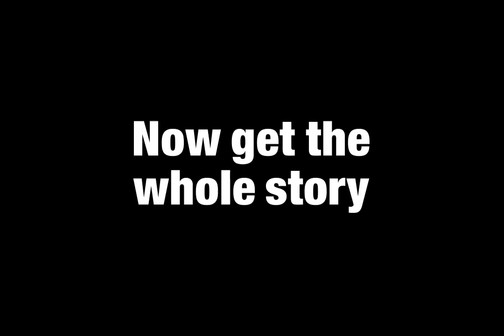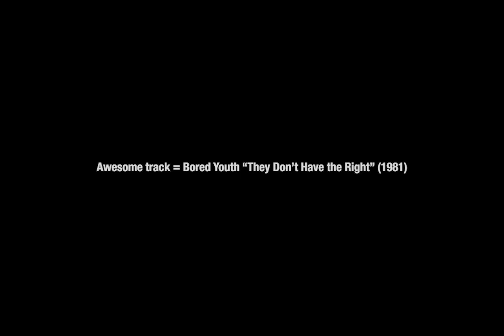Mascis+Barlow DINOSAUR JR. Ponder the Shared Genetic Wiring of the STOOGES, MC5 + NEGATIVE APPROACH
Old-school hardcore kids J. Mascis and Lou Barlow (Dinosaur Jr.) sat for an interview very, very late in the project (fall 2018). The interview was rich but couldn't be cut into the narrative scope of "Dope, Hookers and Pavement" as the film stands today. The material was too good not to share... so expect more interview clips to come!

NOW AVAILABLE!
"Dope, Hookers and Pavement" Limited Edition Blu-ray + DVD Dual-Disc Package

This looong-awaited Detroit hardcore hotcake includes two Region-free Blu-ray and DVD discs, a numbered slipcover (only 1000 of these suckers will be available), an old school DIY-style hardboard folder, 32 minutes of supplemental videos, and a 20-page full-colour book.

Bonus! Advance orders also include an OOP copy of "The Eternal Present" DVD, the filmmaker's 2005 weirdo indie mindfuk feature film debut (while supplies last).